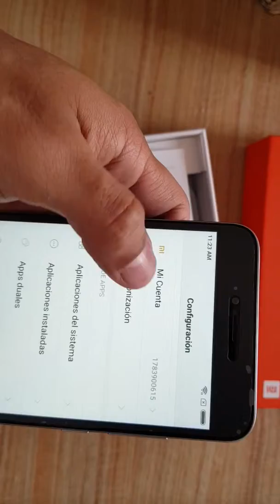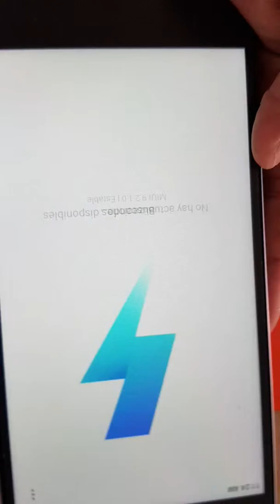Xiaomi Redmi Note 5A